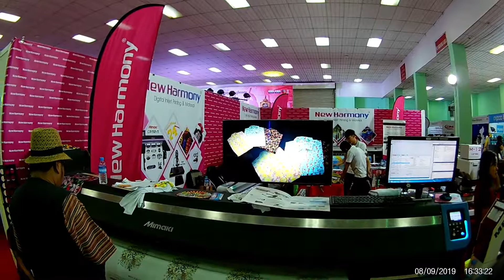Walking Around Yangon_Myanmar ICT Show 2019